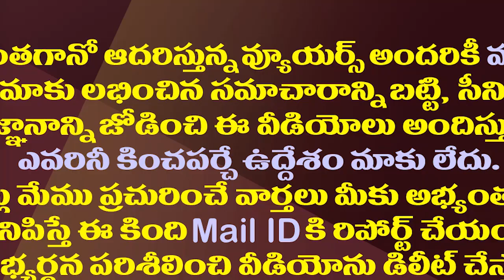హైకోర్టు తీర్పు..శాసనసభ అధికారాలపై అసెంబ్లీలోనే చర్చ| Debate In Assembly Over AP High Court Verdict